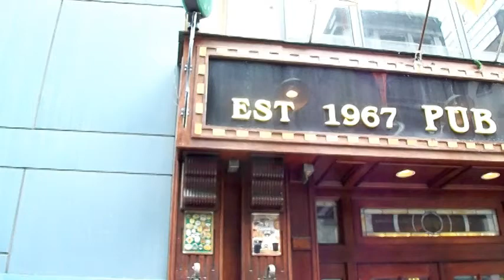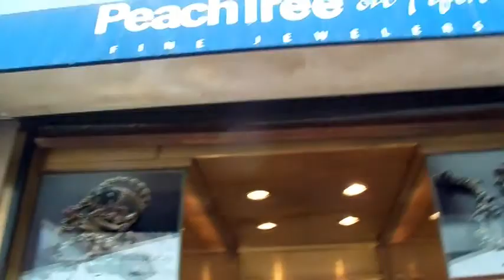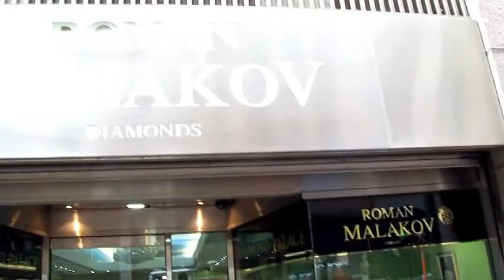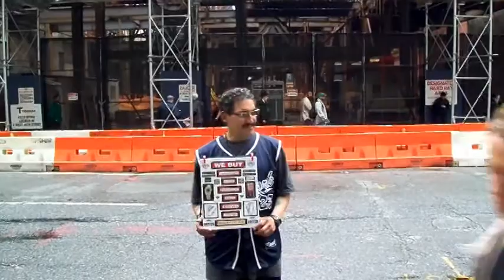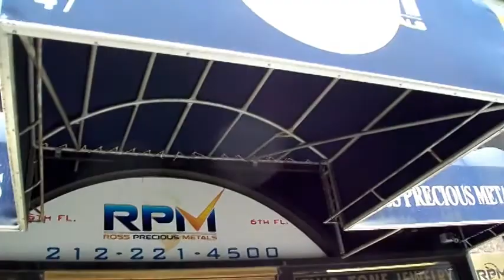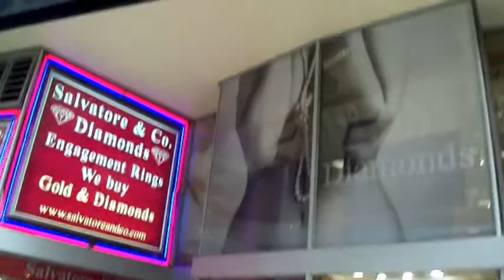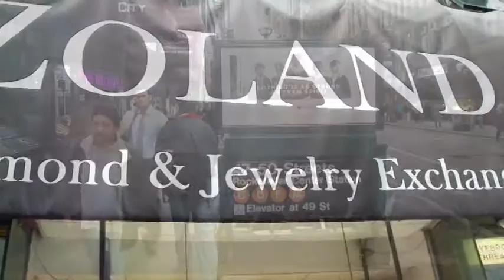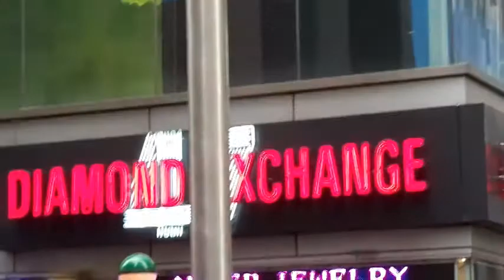Street With Diamonds And All That Glitters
A visit to 47th Street in Manhattan,New York